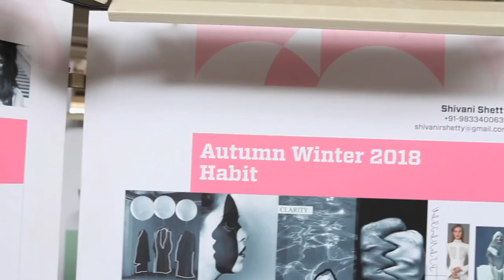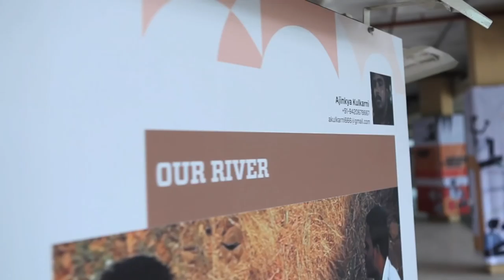MITID Grad Show 2018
Glimpses from the exhibition and the film screening of the graduating students of the MIT Institute of Design in 2018. It was organized in Pune at the Ishanya Mall and the National Film Archives in March 2018.